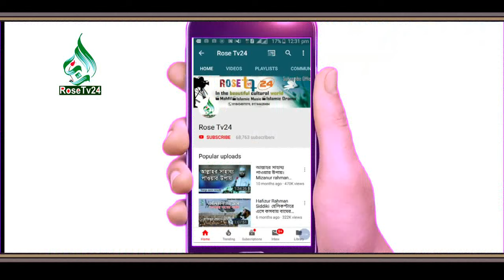দেখুন টানা ৩ সাপ্তাহ জুমার নামাজ না পড়লে কি হয়। Mizanur Rahman Azhari। Rose Tv24 Presents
The holy day of Jumran, the blessing of the day of Jupiter, who did not say the prayers of the Prophet